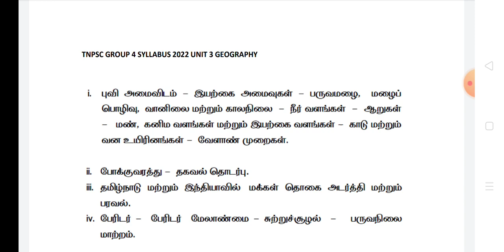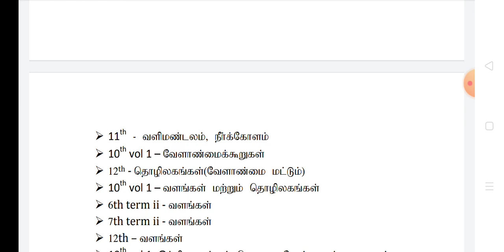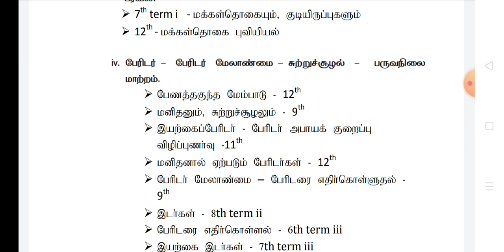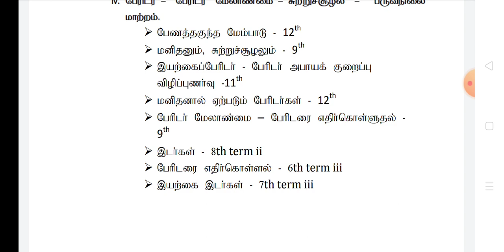TNPSC GROUP 4 க்கு புவியியல் பகுதி பள்ளிபுத்தகத்தில் எங்கிருந்து படிக்க வேண்டும் Tnpsc Group 4 2022